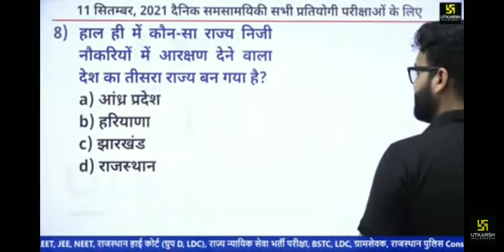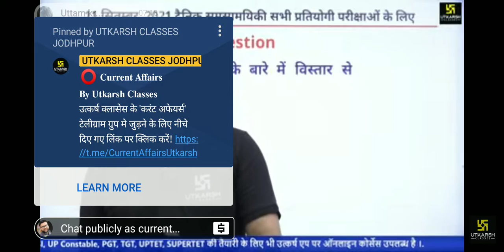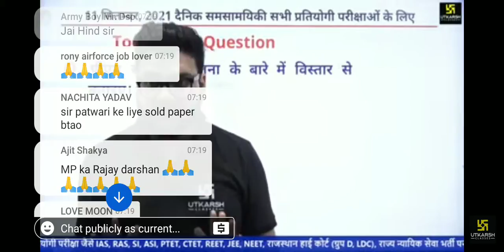27 September 2021